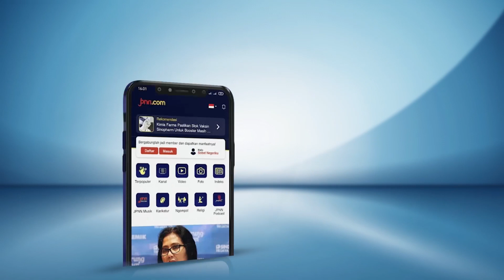Bemby Noor Ciptakan Lagu Anak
Pencipta lagu Bemby Noor berkolaborasi dengan 3 penyanyi cilik merilis mini album anak-anak bertajuk "Better Together".